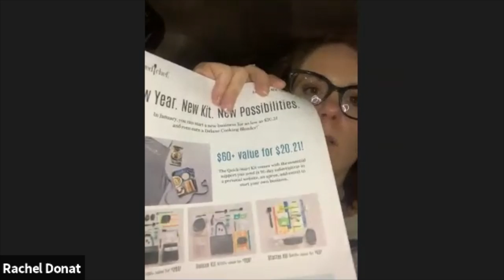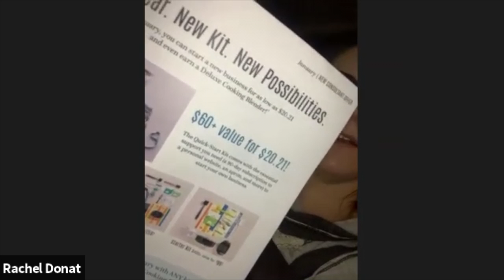What is it like being a Pampered Chef consultant?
Opportunity event January 26, 2021 Mealtime Mavens team event on zoom.